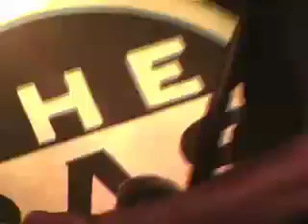Roadside Graves Radio